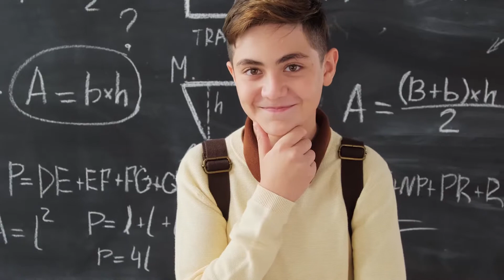SÉRIE OS CICLOS DA VIDA: ADOLESCÊNCIA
Compreender os diferentes ciclos que vivenciamos é a chave para alcançar uma vida harmoniosa e equilibrada.
Desde o nascimento até a hora do falecimento, experimentamos distintas etapas de processos evolutivos adaptados a cada fase da vida. Saber reconhecer e integrar esses aspectos nos torna adequados a explorar mais os benefícios que cada um deles representa na sua totalidade.
 Aprender a desenvolver os níveis sutis de evolução do indivíduo, é explorar e mergulhar em todas as oportunidades que se apresentam, levando em consideração que cada ciclo tem o seu próprio poder de ação. Cada etapa alinha e lapida o que necessita ser feito para transformar, remediar, adiar, curar, conquistar e buscar o conhecimento correto a cada nível vivido e integrado.
Cada ciclo é a continuidade do fio da vida que ensina como se tornar saudáveis, confiantes, harmoniosos e felizes nas nossas escolhas em todas as situações e experiências,
Encontrar a forma correta de se relacionar consigo mesmo e com o outro é o caminho da evolução pessoal para alcançar a plena realização.
*Saindo da infância, a fase da adolescência chega explorando diversas atitudes e comportamentos de si mesmo e do mundo ao redor.
A independência se revela um novo caminho em busca da identidade.*
Aproveite todo o conteúdo canalizado e disponibilizado aqui! Acompanhe também mais conteúdo no e no instagram @sylvieshining!

Gratidão!
Sylvie Shining